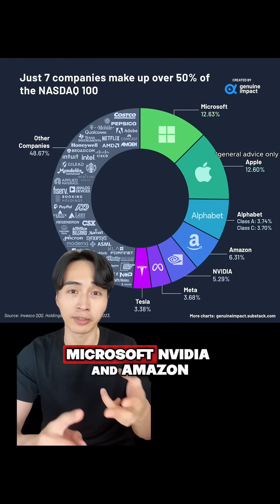Difference between s&p500 vs dow vs nasdaq. Educational only – not financial advice.